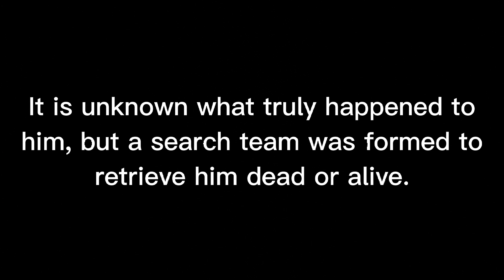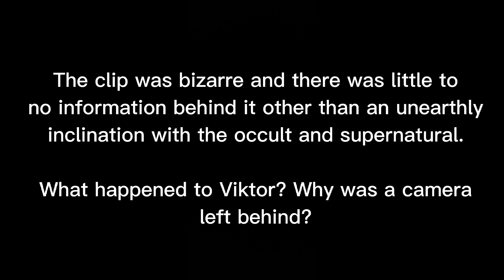The Blair Thug Project: Ambatukam Forest | Official Trailer